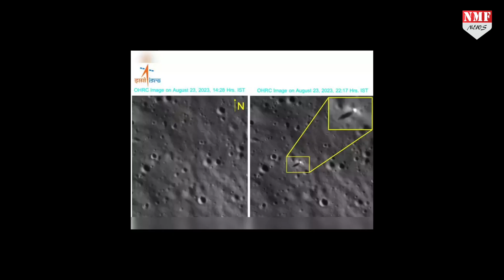देखिए कैसे चांद पर हिंदुस्तान की छाप छोड़ रहा प्रज्ञान रोवर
चांद की सतह पर अपना रोवर प्रज्ञान मिशन में जुट गया है। इसरो ने इस दौरान लैंडर विक्रम से उतरते रोवर प्रज्ञान का वीडियो भी जारी किया है

Producer- Abhishek pundir